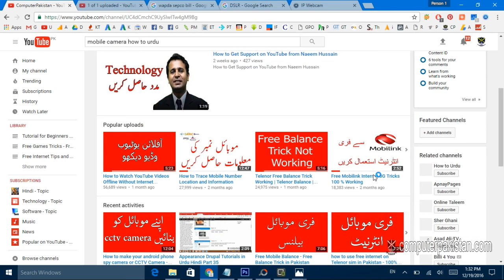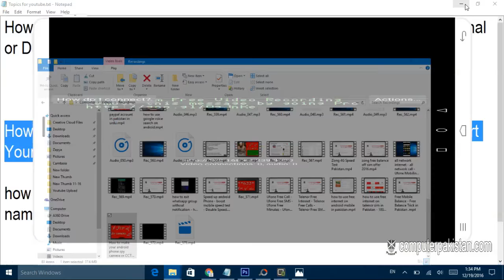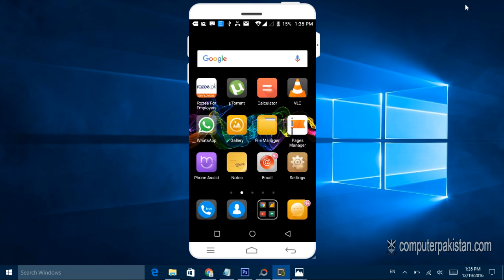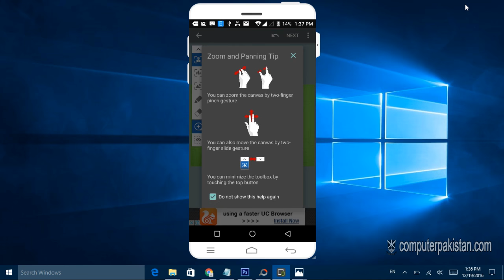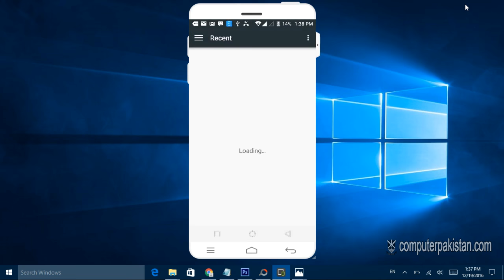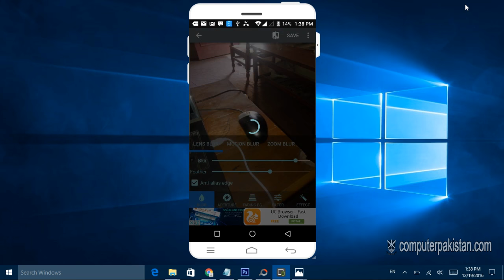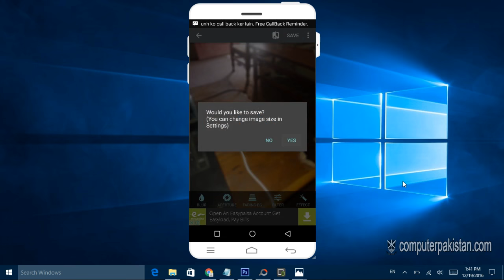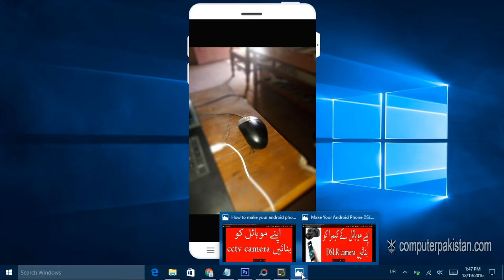Make Your Android Phone DSLR - Android Phone DSLR Camera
How to Make Your Android Phone DSLR  - Android Phone DSLR Camera

1. How to Watch YouTube Videos Offline Without Internet Connection

2. How to Trace Mobile Number Location and Information

3. Telenor Free Balance Trick Working | Telenor Balance | Telenor Tricks

4. Free Mobilink Internet 3G Tricks 100 % Working

5. 8 Ball Pool unlimitid Coin Android 100% Working urdu hindi tutorial

6. free calls from mobile to mobile without any charges

7. Data Entry Work at Home in Pakistan

8. How To Trace UnKnown Number Easily Track Phone Number

9. Trace Mobile Number

10. Computer Software Video Training Tutorials in Urdu

11. Free Internet - Internet 3G 4G – Free Zong Ufone Mobilink Telenor Tricks

12. Mobilink Free Internet Trick

13. how to use free internet on pc in pakistan 2016

14. Online Data Entry Project Trainng in Urdu Part 1

15. Free Zong Internet

16. Free Wifi Password Hack Trick 100% Working